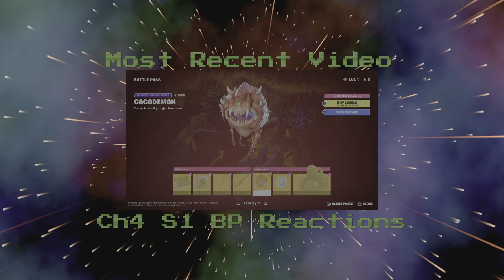Ch4 S1 Gameplay Reactions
Ft. (Niko2064 🕷️, Sheepish ♦️, And Schmittles 🤖) Music From Gametal, Naz3nt, and Sega